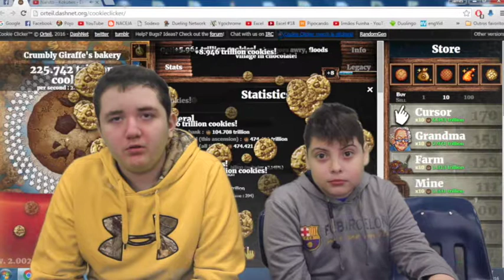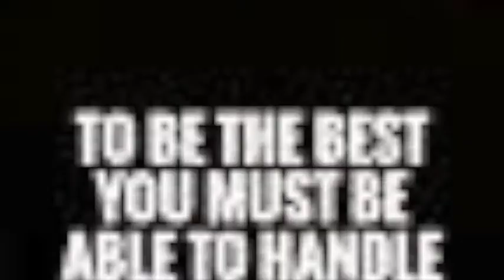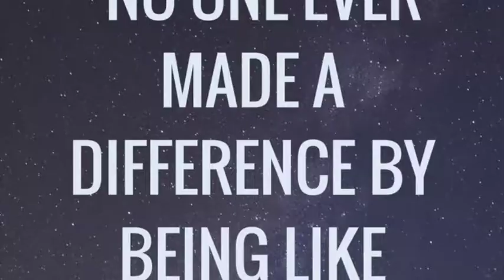Da Buzz #7 Tri 3 2017 2018